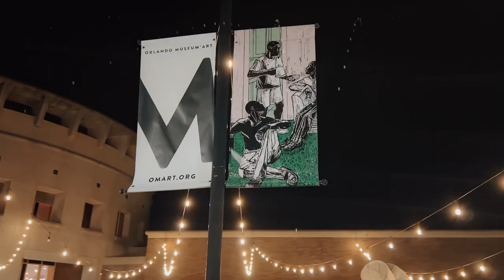Keller Williams Advantage Group Winter Gala 2024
🌟 KWAG Winter Gala Recap: A Night of Elegance at the Orlando Museum of Art! 🌙

✨ Relive the magic of the KW Advantage Group's Winter Gala held at the stunning Orlando Museum of Art. From dazzling lights to dance floor moments that brought the house down, it was a night to remember.

Video: @FilmedByDaniela Daniela Dimanche